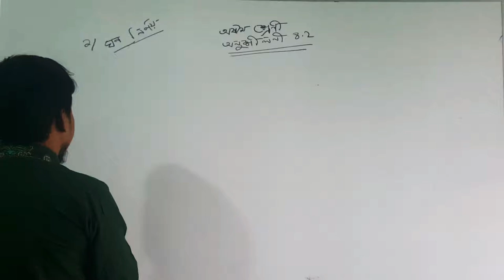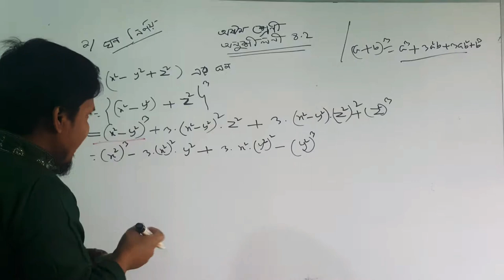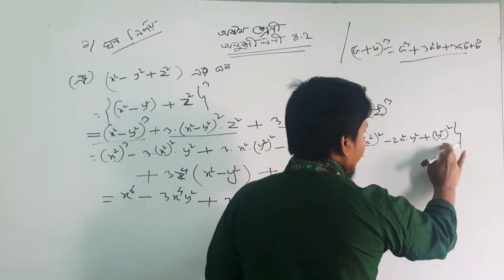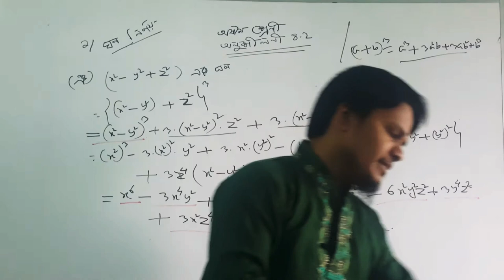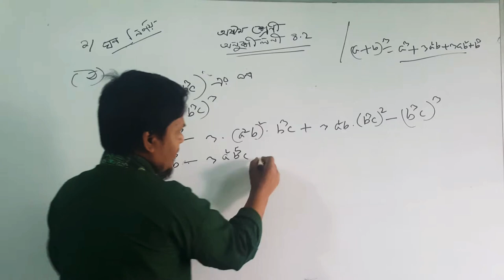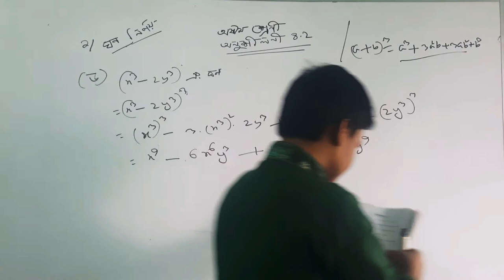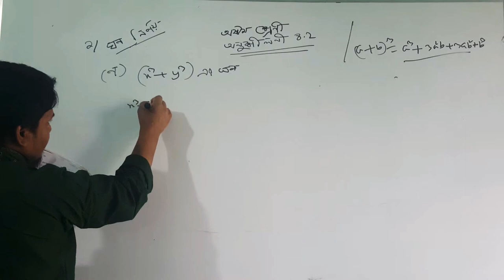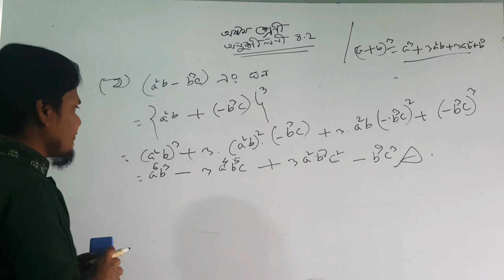Class 8 Extra 4.2 Question no 1)last part